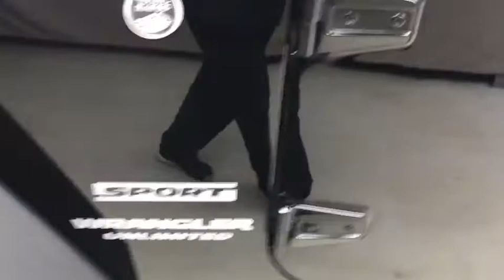2015 Jeep Wrangler_Unlimited Mansfield, Mt Vernon, Ashland, Lexington, near me 9281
Black Clearcoat Used 2015 Jeep Wrangler_Unlimited available in Butler, Ohio at Weekley CDJR. Servicing the Mansfield, Mt Vernon, Ashland, Lexington, OH area.

Weekley CDJR
50 Main St.

WHEELS: 17 X 7.5 ALUMINUM,CONNECTIVITY GROUP  -inc: Vehicle Information Center  Uconnect Voice Command w/Bluetooth  Tire Pressure Monitoring Display,BLACK CLEARCOAT,3.73 REAR AXLE RATIO,MAX TOW PACKAGE  -inc: 3.73 Rear Axle Ratio  Trailer Tow Group  Class II Receiver Hitch  Trailer Tow w/4-Pin Connector Wiring,PREMIUM BLACK SUNRIDER SOFT TOP,TRANSMISSION: 5-SPEED AUTOMATIC (W5A580)  -inc: Tip Start  Hill Descent Control,ALPINE 9-SPEAKER W/ALL WEATHER SUBWOOFER  -inc: Amplified 552W 9 speaker  including subwoofer,SIRIUS SATELLITE RADIO,QUICK ORDER PACKAGE 24S  -inc: Engine: 3.6L V6 24V VVT  Transmission: 5-Speed Automatic (W5A580)  Auto Dim Mirror w/Reading Lamp  Tires: P255/75R17 OWL On/Off Road  Wheels: 17 x 7.5 Aluminum  Leather Wrapped Steering Wheel  Chrome/Leather Wrapped Shift Knob  Power Convenience Group  Front 1-Touch Down Power Windows  Security Alarm  Power Heated Mirrors  Power Locks  Remote Keyless Entry  Deep Tint Sunscreen Windows,ENGINE: 3.6L V6 24V VVT  (STD),TIRES: P255/75R17 OWL ON/OFF ROAD,BLACK  CLOTH BUCKET SEATS  -inc: adjustable head restraints,Four Wheel Drive,Power Steering,ABS,4-Wheel Disc Brakes,Brake Assist,Brake Actuated Limited Slip Differential,Tires - Front All-Terrain,Tires - Rear All-Terrain,Conventional Spare Tire,Convertible Soft Top,Tow Hooks,Tow Hooks,Intermittent Wipers,Variable Speed Intermittent Wipers,Rollover Protection Bars,Fog Lamps,AM/FM Stereo,CD Player,MP3 Player,Auxiliary Audio Input,Steering Wheel Audio Controls,Pass-Through Rear Seat,Rear Bench Seat,Adjustable Steering Wheel,Trip Computer,Cruise Control,A/C,Cloth Seats,Bucket Seats,Driver Vanity Mirror,Passenger Vanity Mirror,Floor Mats,Trip Computer,Engine Immobilizer,Traction Control,Stability Control,Traction Control,Tire Pressure Monitor,Driver Air Bag,Passenger Air Bag,Passenger Air Bag Sensor,Child Safety Locks